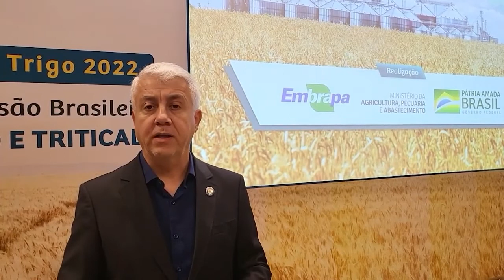Relatório do USDA, Plano Safra, situação do plantio no RS...